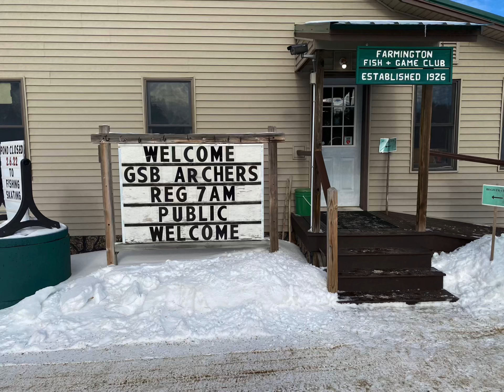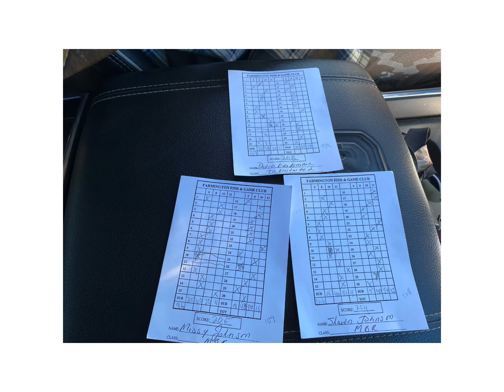2022 GSB Archers outdoor 3D shoot in the 603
First time shooting the outdoor 3D archery… Was a great time with targets from 20-45 yards … Will definitely do it again